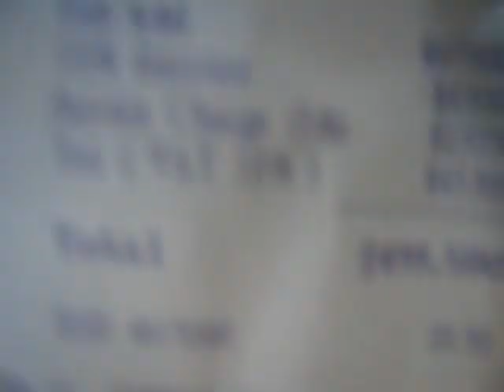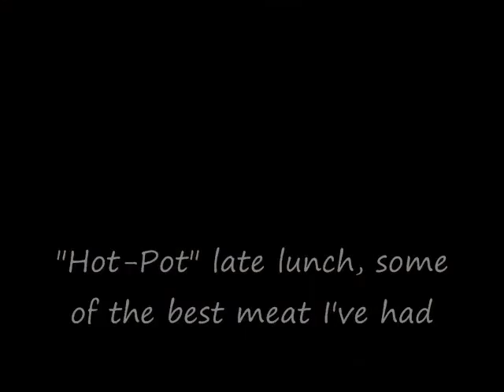Xl Vietnam 2009: Dim Sum, Hot Pot grub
Explicit Language. Xl traveling to Vietnam, mostly Ho Chi Minh (Saigon) and the "Countryside" throughout Spring 2009.
4-star Dim Sum restaurant (managed by the guy in the latest Hawaiian video) and lunch afterward, a lovely Vietnamese hot-pot of meet, sausage, octopus, squid all rolled into egg rolls.